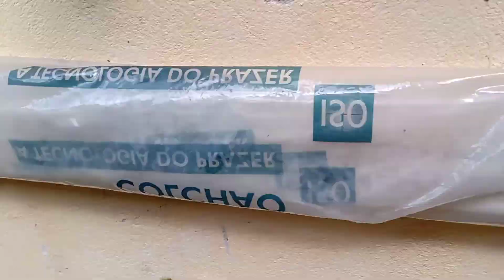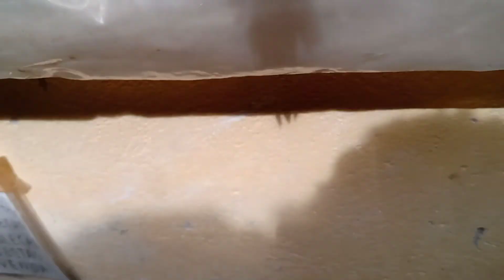novas colorações de suculentas + algumas dicas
meu Instagram: @gustavo cactos e suculentas
meu fecebok: Gustavo aprigio

obrigado fiquem todos com deus 🙏❤️🌵